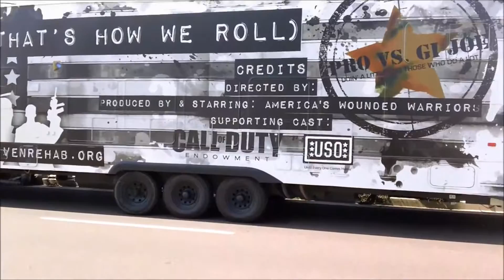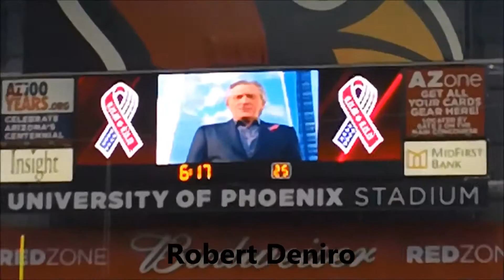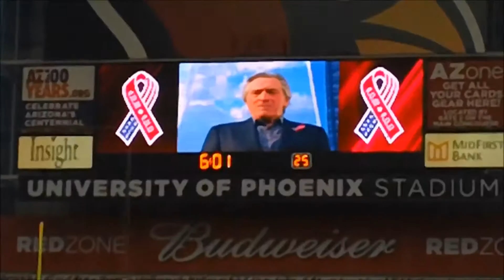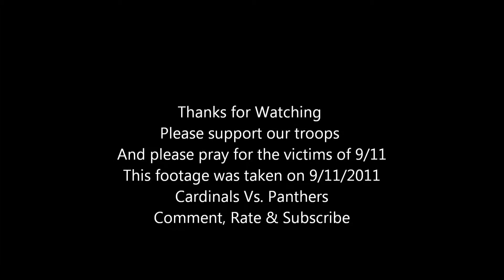Cardinals vs Panthers on 9 11 Vlog Realism